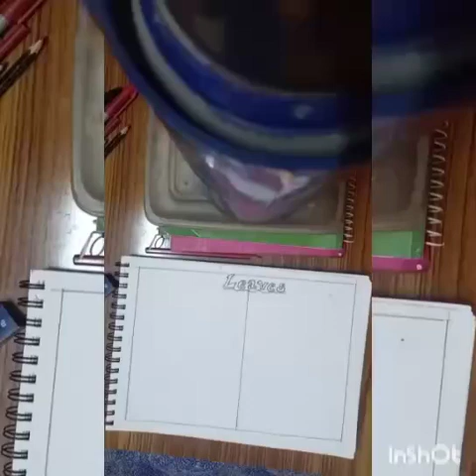how to draw leaves (Class 6th)